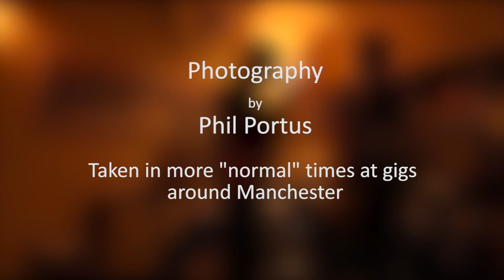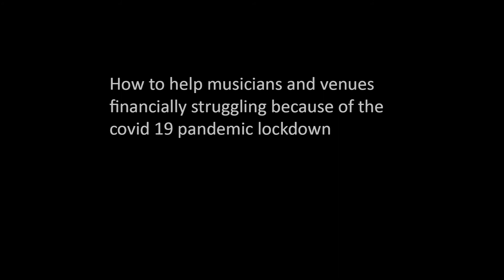Jazzy Days Are On My Mind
Jazz musicians and jazz fans want to get back to hearing bands play live in pubs, bars and concert halls. This song and music reminds us all of what we are missing and what we want after over a year of covid 19 restrictions. This pandemic has had disastrous effects and consequences on musicians and venues who have to live a life and pay the bills. Tobie Medland plays violin and Ben Watte (aka Ben Noir) on alto sax, play amazing accompaniment to my voice  and storming solos  throughout the number. During the end credits I mention some organisations to financially help struggling musicians and venues.